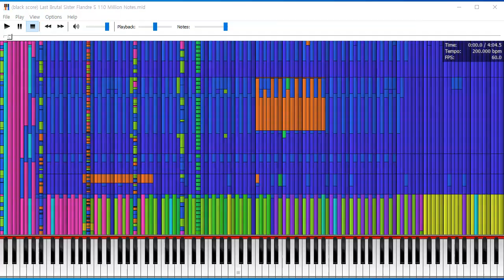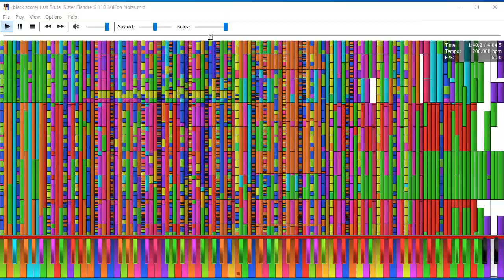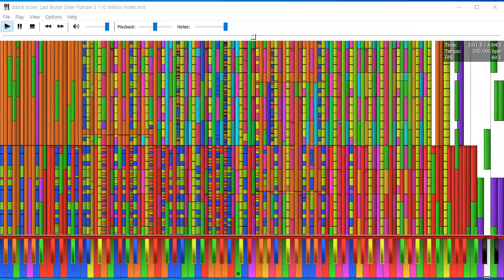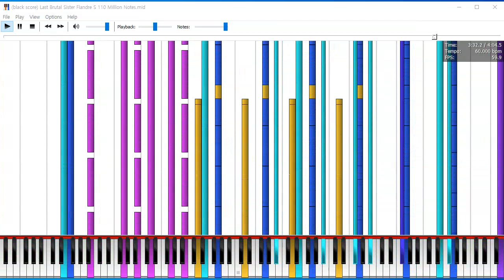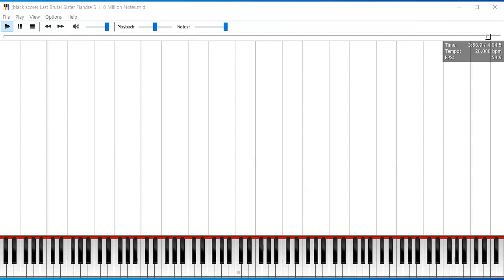last brutal sister flandre s 110 million notes new year special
midi made by: landau martin
he merged various version.
this was new year special.

midi file name: (black score) Last Brutal Sister Flandre S 110 Million Notes.mid
midi file size: 809 MB